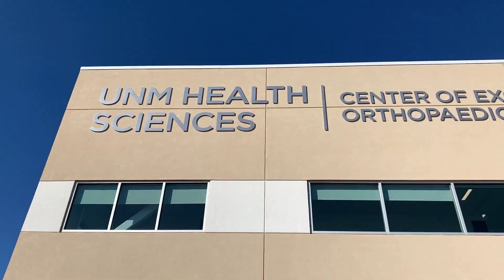Ribbon Cutting - Center of Excellence for Orthopaedic Surgery and Rehabilitation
Grand opening ribbon cutting for UNM Health Sciences Center of Excellence for Orthopaedic Surgery and Rehabilitation. Located at 3200 Broadmoor Blvd., Rio Rancho, NM 87144. Welcome to Rio Rancho!

Contact the Rio Rancho Regional Chamber of Commerce to schedule your ribbon cutting!